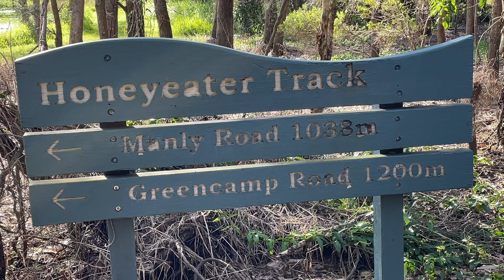Bayside Parklands Brisbane Honeyeater Track 24 November 2021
Queensland, Australia